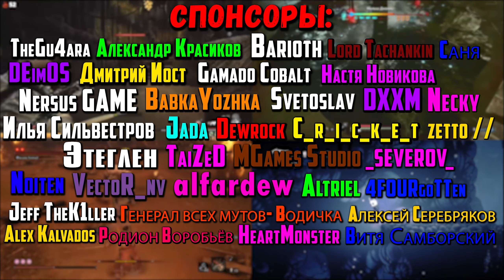Каменный Голем и новое оружие Моргенштерн | Chronos: Before the Ashes #3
Босс Каменный Голем и новое оружие Моргенштерн | Chronos: Before the Ashes #3
В этом видео мы посмотрим на игру Chronos: Before the Ashes на ПК.

Таймкоды в видео:
Треки из видео:
ИНФОРМАЦИЯ ОБ ИГРЕ:
Chronos: Before the Ashes сочетает элементы приключенческих игр и ролевые механики, а также предлагает многогранные сражения: для достижения цели игроки могут использовать самые разные способности, силы и виды оружия. Имеется уникальная механика старения: в результате смертей герой быстро становится старше.
► ИНФОРМАЦИЯ ОБО МНЕ:
► ПОМОЩЬ АВТОРУ:
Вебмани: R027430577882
Ник Steam: HealHeartS
Ник PSN: HealHearts
►УЖЕ ПОМОГАЮТ:
Спонсоры: TheGu4ara, Barioth, DEimOS, Дмитрий Иост, Gamado Cobalt, DXXM, BabkaYozhka, Александр Красиков, Илья Сильвестров, Svetoslav, Jada, TaiZeD, Nersus GAME, Этеглен, Noiten, MGames Studio, VectoR_nv, Denis Veduta, Altriel, Jeff TheK1ller, Lord Tachankin, Настя Новикова, Dewrock, C_r_i_c_k_e_t, Алексей Серебряков, Генерал всех мутов- Водичка, 4FOURgoTTen, _SEVEROV_, Alex Kalvados, zetto //, Necky, Родион Воробьёв, Саня, HeartMonster, Витя Самборский